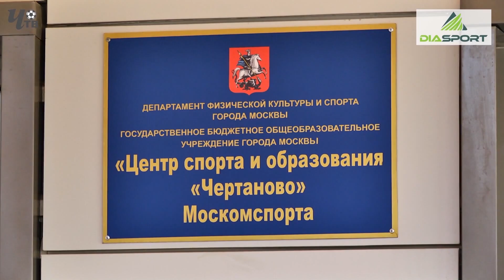Обзор игры. "Чертаново"-2004 - ЦСКА-2004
"Чертаново"-2004 - ЦСКА-2004 - 0 : 1
Летнее Первенство Москвы 2019. Клубная Лига
3-й тур. 29 мая 2019 г. Москва. "Арена Чертаново"